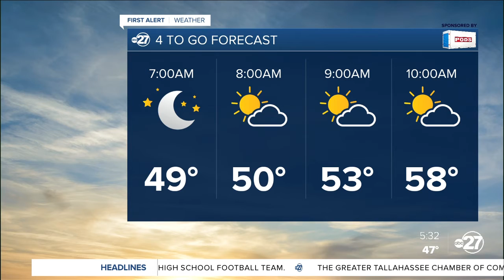First Alert 4-To-Go Forecast (11/01/2021)